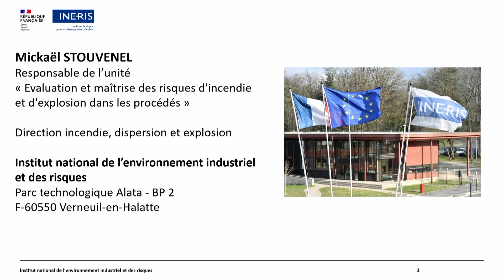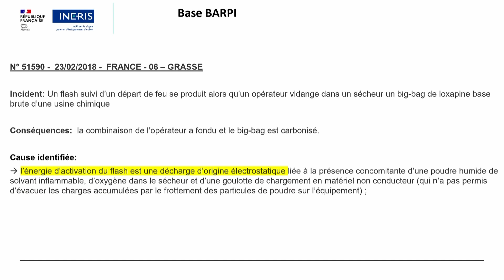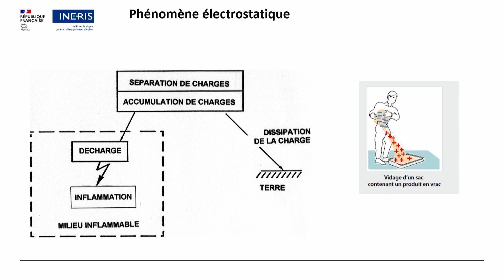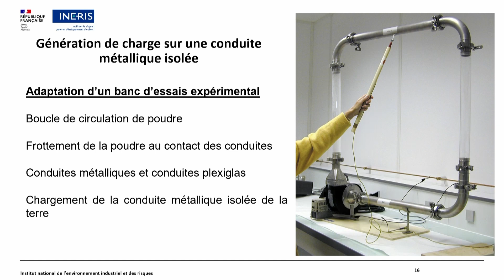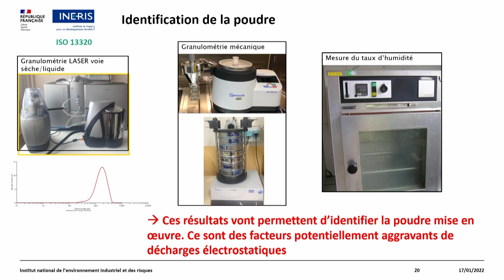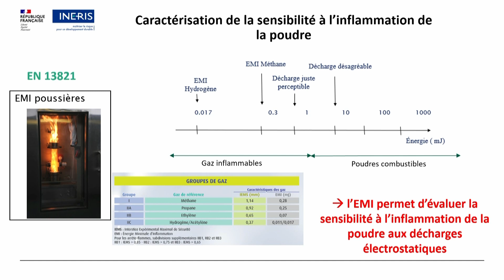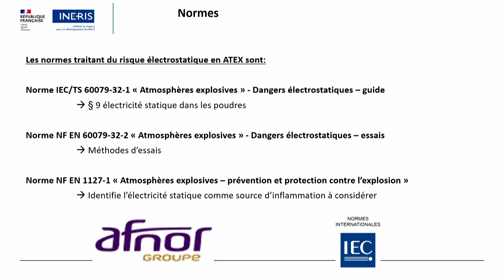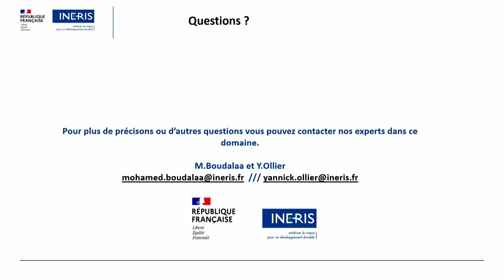Maîtrise du risque électrostatique dans les transports pneumatiques de granulés et de poudres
Mickaël Stouvenel, Responsable de l’unité ERIP - Evaluation et maîtrise des risques d’incendie et d’explosion dans les procédés - Direction IDE - INERIS (Institut National de l’Environnement Industriel et des Risques).

Lors de cette présentation, l’Ineris examinera le REX relatif à l’accidentologie (explosion d’ATEX) liée aux phénomènes électrostatiques dans les installations de mise en œuvre de granulés et de poudres. L’Ineris décrira pourquoi le transport pneumatique est le procédé le plus critique en termes de génération de charges électrostatiques sur ces matières ? Pour illustrer, des démonstrations dans les laboratoires de l’Ineris ont permis de recréer le phénomène afin de cerner les paramètres d’influence sur la génération des charges d’une part, de leur conséquence en termes d’amorçage de décharges électrostatiques d’autre part. Enfin, des recommandations seront apportées concernant la démarche de caractérisation des propriétés électrostatiques des poudres et granulés. Cette démarche d’évaluation basée sur des essais est primordiale pour une maîtrise des risques d’explosion d’ATEX tel que associés aux installations de transport pneumatique, une maitrise efficace et dans les règles de l’art du point de vue normative et réglementaire.